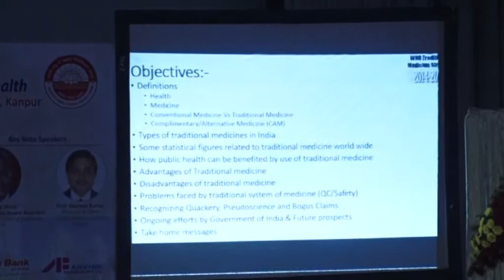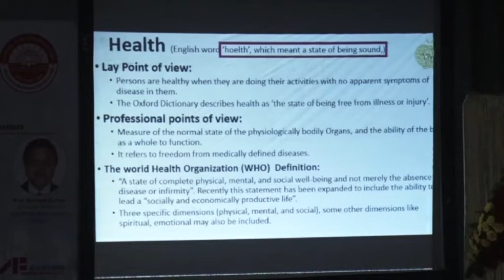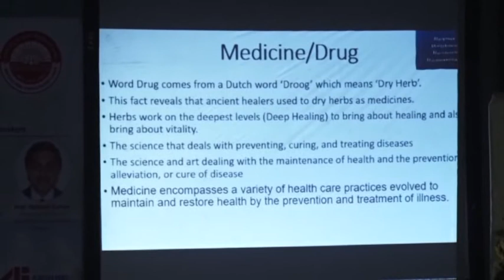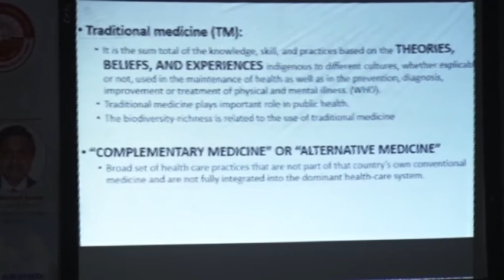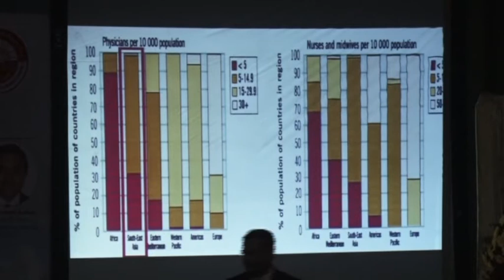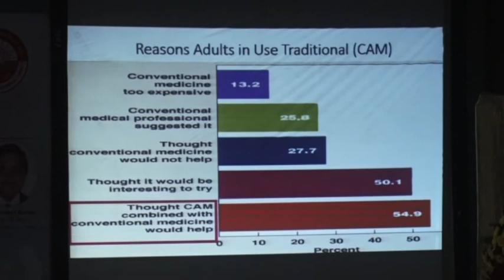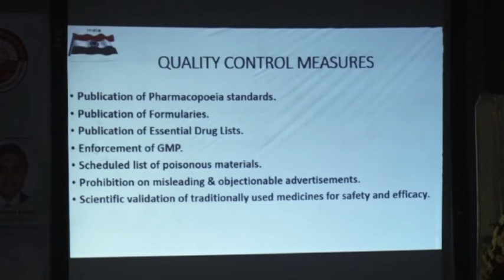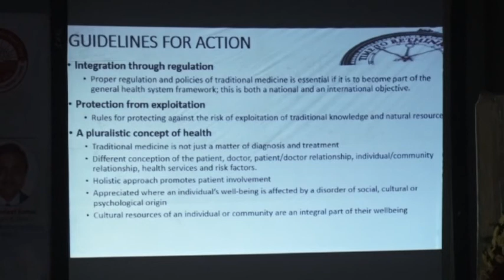National Seminar, 28 Feb 2016, Scientific Lecture, Prof. RK Dixit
National Seminar on Biodiversity, Traditional Medicine & Public Health
28 February, 2016
Scientific Lecture by  Prof.  RK Dixit
Topic- Use of Traditional Medicine in Public Health - Time to Rethink